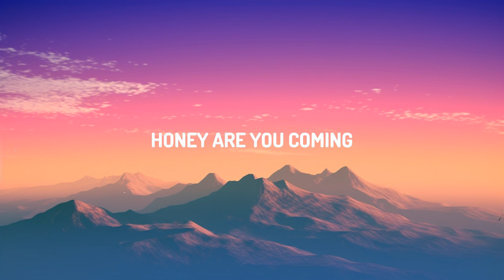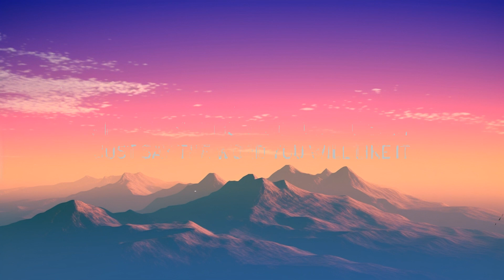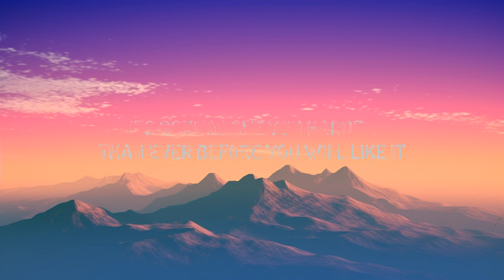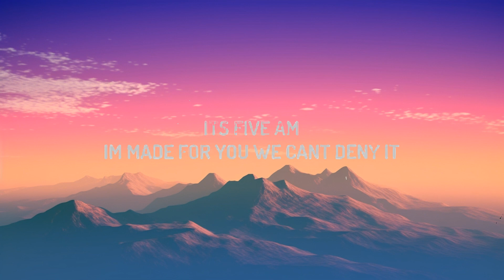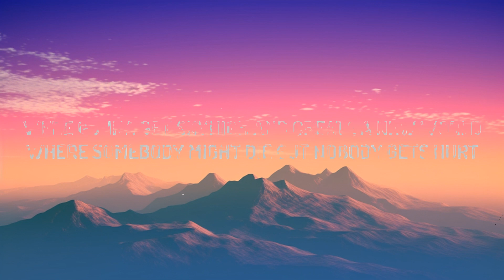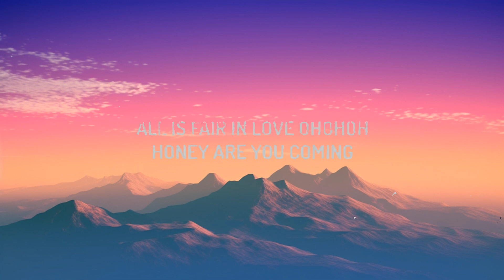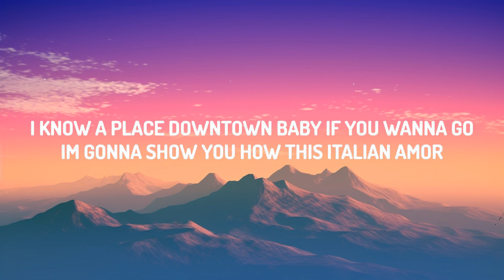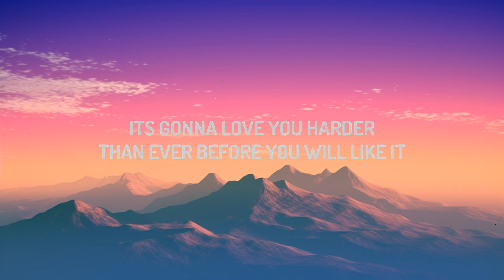1 Hour | Måneskin - HONEY (ARE U COMING?) (Lyrics) | Lyrics Express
1 Hour |  Måneskin - HONEY (ARE U COMING?) (Lyrics)  | Lyrics Express
1 Hour |  Måneskin - HONEY (ARE U COMING?) (Lyrics)  | Lyrics Express
1 Hour |  Måneskin - HONEY (ARE U COMING?) (Lyrics)  | Lyrics Express
♫ Måneskin - HONEY (ARE U COMING?)

(Lyrics):
[Intro]
All is fair in yêu, oh-oh-oh

[Verse 1]
I know a place downtown, baby, if you wanna go
I'm gonna show you how this Italian amor
It's gonna yêu you harder than ever before, you will like it
We're gonna get sky-high and create a new world
Where somebody might die, but nobody gets hurt
And if it sounds good for you, baby, just say the word, you will like it

[Pre-Chorus]
It's five AM
We feel so good, it's almost frightenin'

[Chorus]
Meet me there, I'll give you your roses

[Verse 2]
Before I found this place I was feeling so blue
But then it turned me out, let it do it to you
It's not a one-night stand if it turns into two
Oh, I like it

[Pre-Chorus]
It's five AM